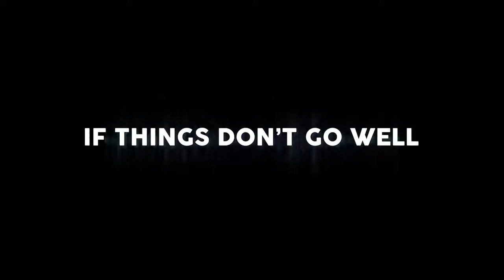THE TRIGGER - THE LIE THAT CHANGED THE WORLD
Who Really Did It & Why - DAVID ICKE

" The Most Controversial Book Of It's Time "